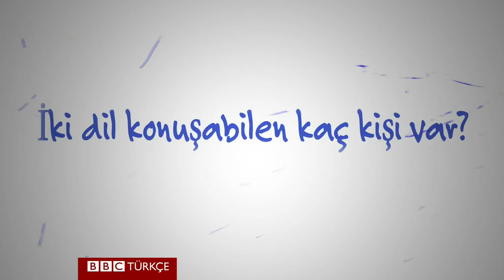İki dil konuşabilmenin beyne faydaları